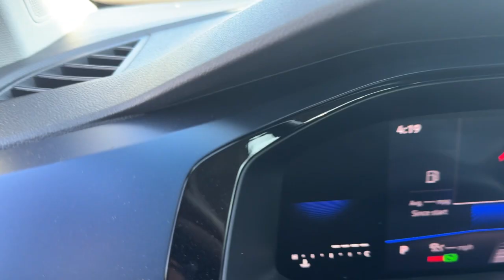2024 Volkswagen Taos Mesa, Gilbert, Chandler, Tempe, Queen Creek, AZ 24931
Pure White New 2024 Volkswagen Taos 1.5T SE available in Mesa, Arizona at Berge Mazda Volkswagen. Servicing the Gilbert, Chandler, Tempe, Queen Creek, AZ area.

Pure White 2024 Volkswagen Taos 1.5T SE FWD 8-Speed Automatic with TiptronicbrbrServing Arizona since 1972.brbrbr28/36 City/Highway MPG